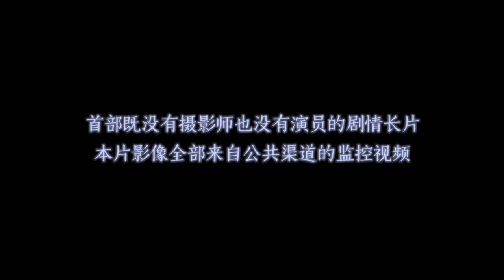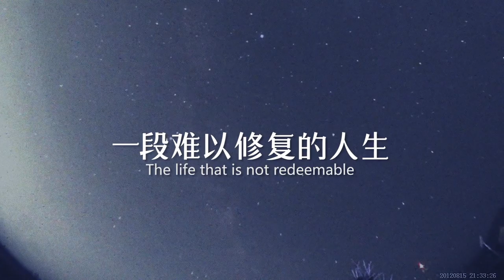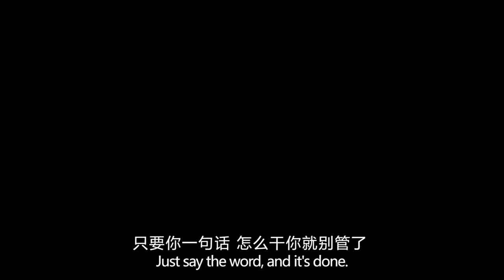Dragonfly Eyes (Trailer)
Xu Bing's Dragonfly Eyes (Trailer):
A work in progress which will culminate in the first full-length cinematic feature by renowned Chinese artist Xu Bing.

The film eschews camera operators and on-screen actors, and instead employs publicly available video surveillance footage of everyday life.

The “plot” of the film centers on a female protagonist named Dragonfly, who frequently undergoes cosmetic surgery. Inspired by an alleged news story that went viral online, Dragonfly Eyes is based on the reputed case of a husband who, after his wife gave birth to an ugly child, sued her for divorce when he learned she had undergone plastic surgery prior to their marriage.

The upcoming film constructs a narrative from seemingly unrelated fragments of reality to reveal what cannot be seen by the naked eye. Above all, the film reminds us that even in our most intimate moments, we are being watched. ©courtesy of Xu Bing Studio